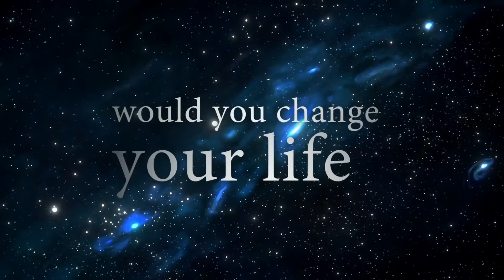UNDONE Trailer (2019) Prime Video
Undone premieres September 13, 2019 on Amazon Prime Video